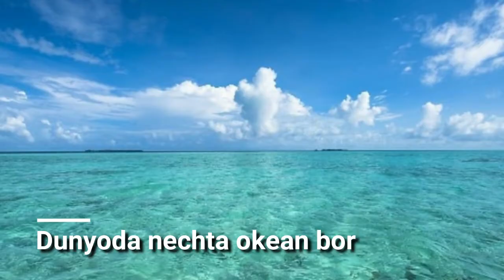Дунёда нечта океан бор